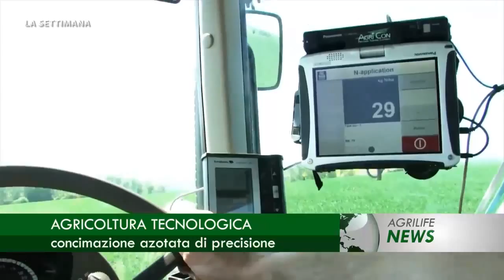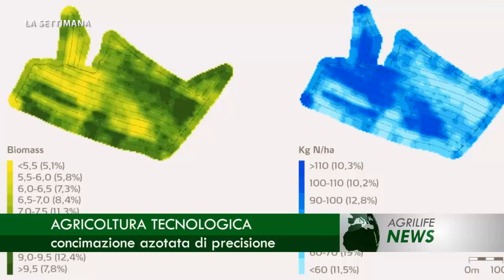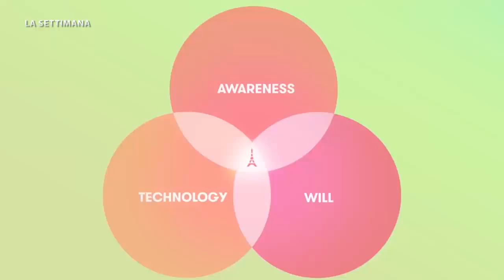Notiziario 14 novembre 2015 - La Settimana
In questa edizione: La guerra del latte, blitz di migliaia di allevatori. Origini in etichetta, non basta lo stabilimento di produzione. Ecomondo sprona la politica, applicazione delle proposte per l'ambiente. Agricoltura tecnologica, concimazione azotata di precisione. Decreto Fondo Latte, 55 milioni per sostegno alla liquidità. Continua la "Guerra del latte", Coldiretti "No ai ricatti". Olio di palma indonesiano, dopo i roghi arrivano le palme. Autunno caldo, piante in piena vegetazione. Tutela del florovivaismo, nasce il marchio "Vivaifiori". Falso Extravergine, sette "big" indagati per frode. Falso Extravergine, Martina: "Seguiamo le indagini". L'olio delle multinazionali, i profitti del falso Made in Italy. Allevatori allo stremo, in migliaia chiedono equo compenso. Pesticidi per api, il ritardo del Governo. Allarme Flai CGIL Puglia, 1818 ispezioni, 925 irregolarità. Martina incontra Assolatte, meeting tra i vertici. Export internazionale, Conserve Italia sbarca in Austria. Olio italiano di qualità, attenzione al prezzo. Dalla terra alla tavola, agricoltura e fotografia. Conferenza sul clima, a Parigi gli "Stati Generali" dell'ambiente. "Under 2 mou", l'adesione dell'Emilia-Romagna. Indicazione in etichetta, latte straniero in 3 cartoni su 4. Bandiera verde di CIA, premio alla multifunzionalità agricola. Biodiversità italiana, un patrimonio da proteggere.